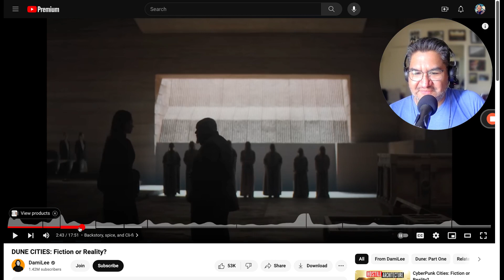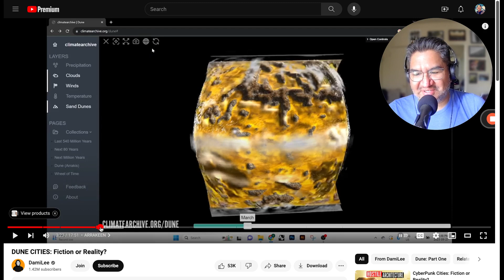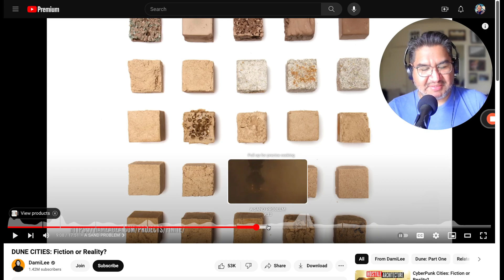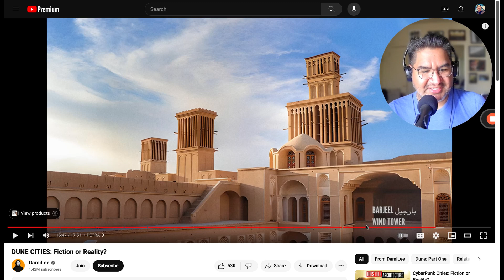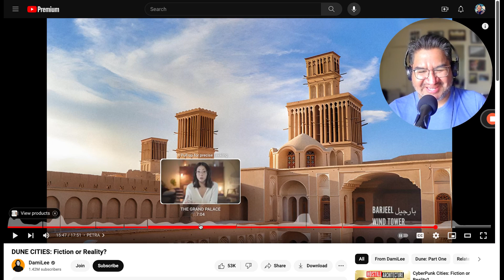Lesson: Did You Think It Through? | Make Good Videos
In this video, I take a look at a video from @DamiLeeArch  to give you insight into what good production value looks like.